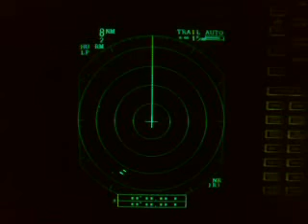Los radares del Cristina Pedrosa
Radares